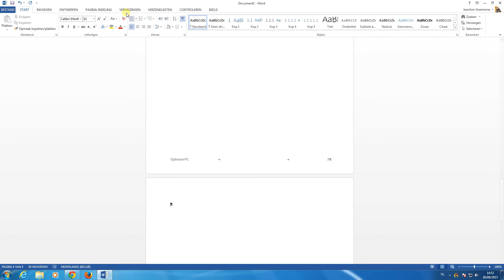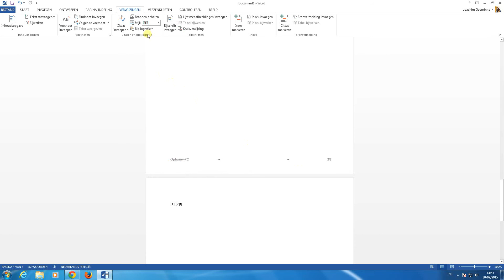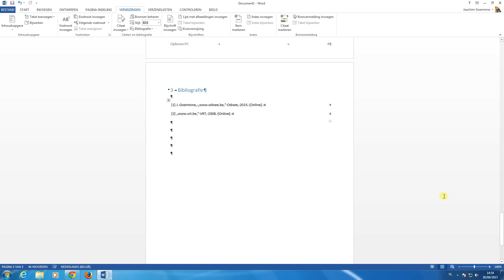Bronnen Word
Bronnen Word Bibliografie Informatietechnologie lab Toepassingssoftware Bachelor Energietechnologie Odisee